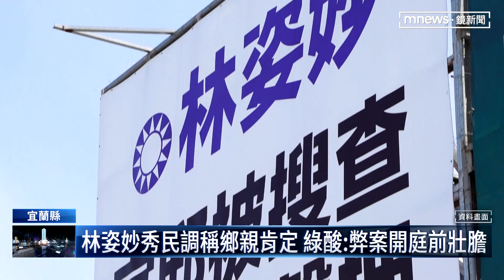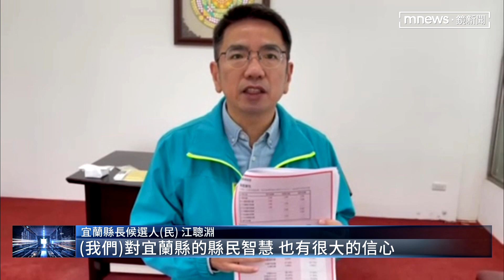林姿妙秀民調稱鄉親肯定 綠酸：弊案開庭前壯膽｜鏡新聞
宜蘭縣長林姿妙捲入縣府弊案，法院也將在10/31開庭，林姿妙今天（10/23）特別分享一份最新民調，強調她不受貪汙起訴影響，民調數字依然領先對手。但這就被綠營質疑，難道是開庭之前，她要先拿民調來壯膽嗎？林姿妙則是回應，不管民進黨出什麼招，她都會繼續努力。